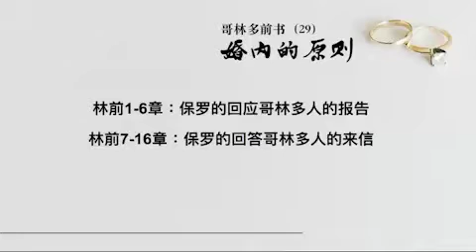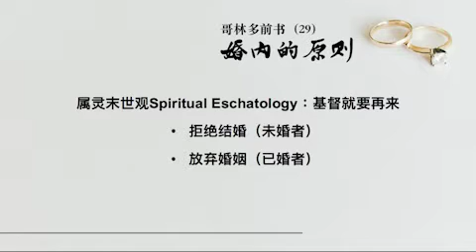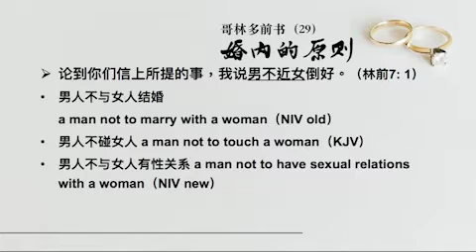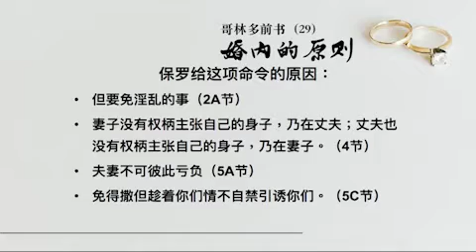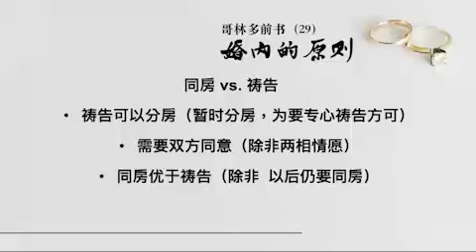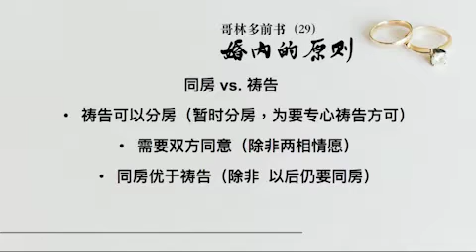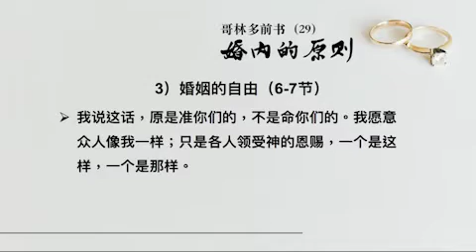主日证道｜哥林多前书（29）婚内的原则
哥林多前书 7:1-7